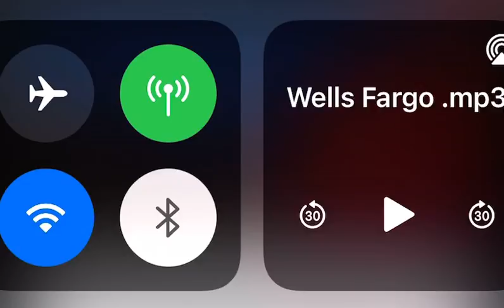CaSo- Wells Fargo 💰@wellsfargo